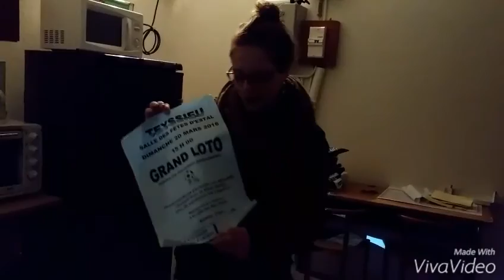Entraînement foot Teyssieu 11/03/2016